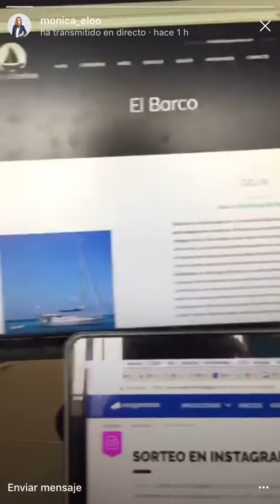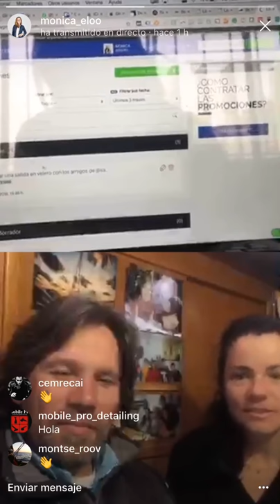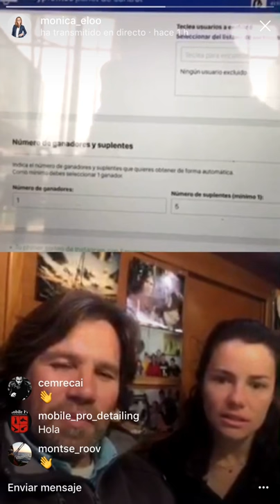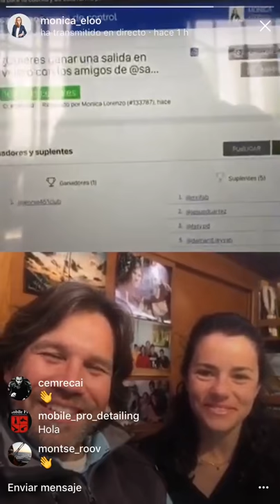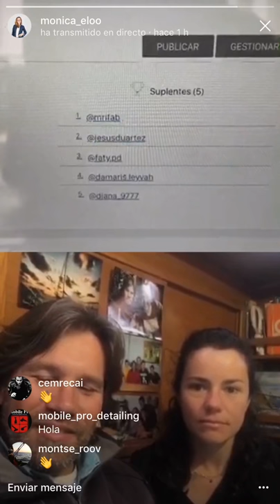Sorteo en directo en Instagram (monica_eloo)